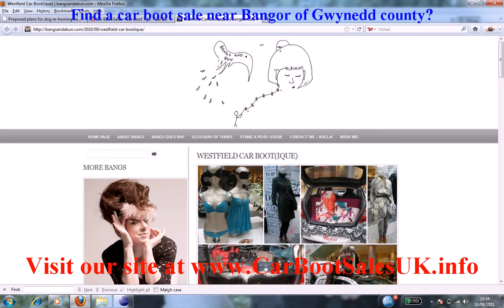Car Boot Sales Bangor | Flea Market Sites Gwynedd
Find a car boot sale near Bangor of Gwynedd county?. If you want to buy or sell in flea markets close to Bangor then Car Boot Sales UK can fullfil this. We have many items, merchandise, venues and boot sales listed today near Bangor. You can buy and find bargains when coming to a weekday auction. Everyone is happy with treasures near Bangor.